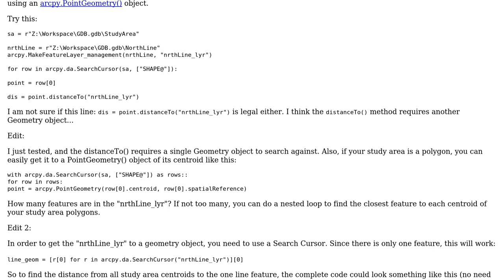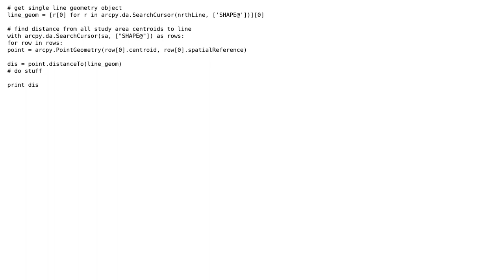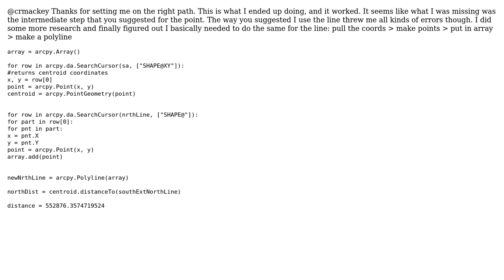GIS: Error while Geoprocessing with Geometry Objects (2 Solutions!!)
GIS: Error while Geoprocessing with Geometry Objects

With thanks & praise to God, and with thanks to the many people who have made this project possible! You are responsible for your own actions.